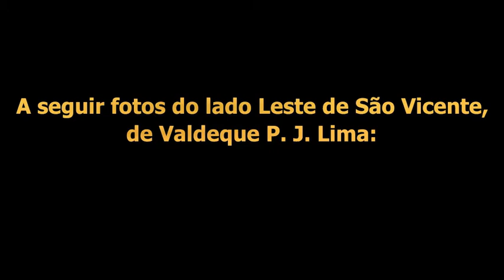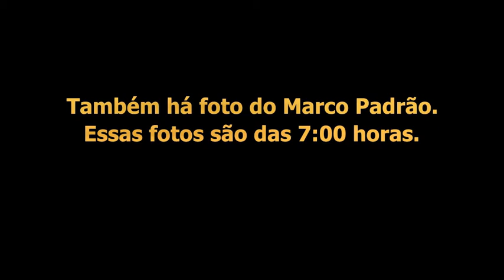São Vicente, com Lua e praia e São Paulo com passeio 03 e 04/02/2021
Os vídeos de São Paulo são de colaboradora do canal.
Deu a maior ventania agora pouco em São Vicente.